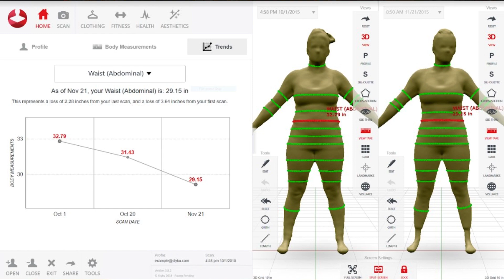Holiday Fitness Package Deal & Challenge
Sign-up for a 3-Month Personal Training Package and get 3-Sessions free!
Tis the season of skipping the gym in favor of eating, drinking, and being merry. Eating & drinking becomes the center of most social activities and celebrations. Gaining weight is the side effect, by the 1st of the year, you're stuck trying to lose 10 pounds to get back to your Halloween weight!

I have the answer! Jump-start your New Year fitness resolutions by getting lean now, or at the very least... maintaining weight and still enjoy all the season festivities! I’ve even added a motivating and fun fitness challenge to keep you focused. View the video for details.

Master Personal Trainer, Ray Bessette, ACSM, NSCA, ACE, NASM-CPT. Ray trains his clients at veteran owned, private studio “The Firm U” at 9803 Spring Cypress Rd., Suite 600, Houston, TX 77070. Financing available.